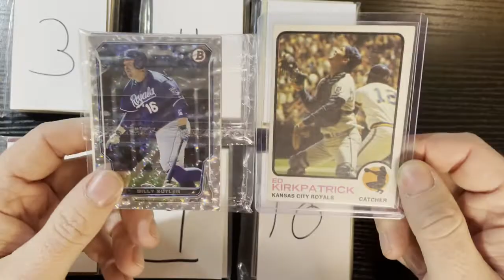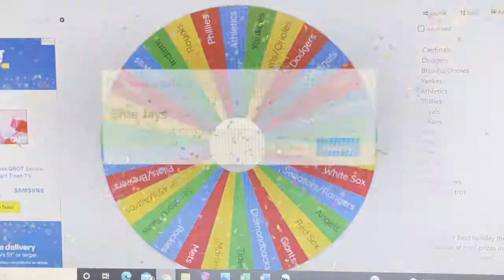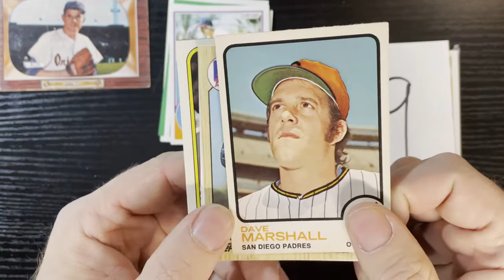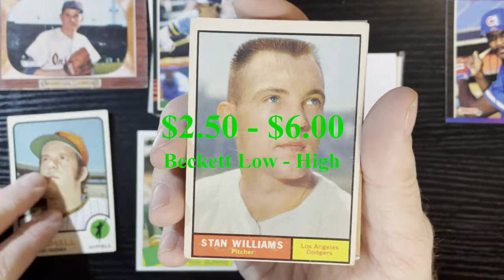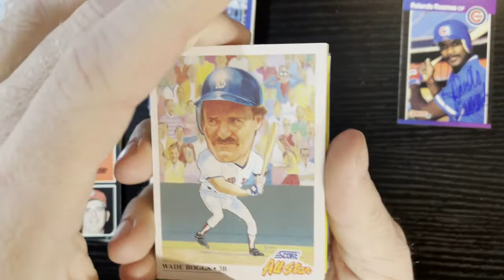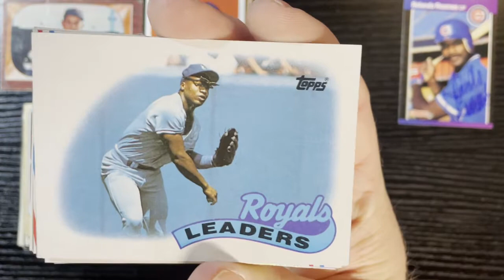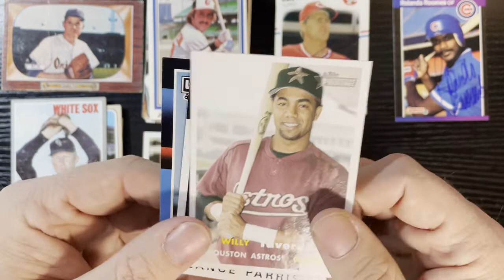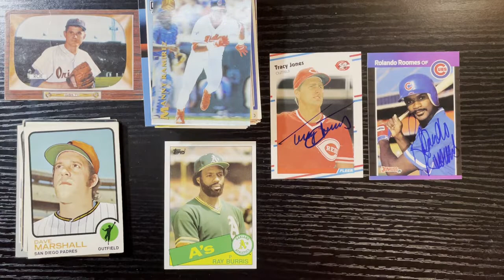Retro Robbie Baseball Cards Roulette! Where you are the winner!! Ep 33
Starting the 7th 10 Packs, where I take packs from Ryan's Vintage Cards on Instagram and play roulette with them, Every week we will pick two packs from his 10 packs and let the roulette wheel pick them.  Then we spin for the two teams for each pack.  Whatever the team is you win whatever is in that pack no matter what it is, autos, 50's cards whatever it is you win.  Rules to win are:

2.  Leave a comment on this video
3.  I will pick the winner by Sunday and announce the winner on the next episode.
4.  Winner can contact me via e-mail at: and if you you are not a public subscriber you must screenshot me your YouTube homepage showing you subscribed if I do not know you.
5. You must claim by Sunday for the next show or you forfeit the win.

Please remember this is a free giveaway please do not complain about the condition of the cards as I put them in top loaders and the condition is how I get them.

All participants must comply to YouTube rules as well as mine.

Most of all lets all have fun with this!!!